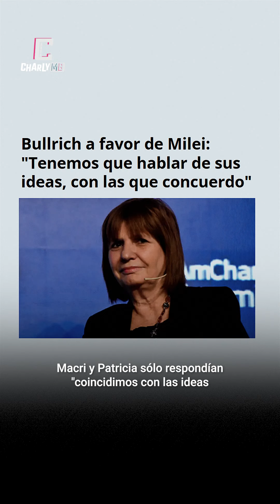🔴 TODOS con PATRICIA BULLRICH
Luego de hacer catarsis con los resultados de las PASO, debemos unirnos para vencer al kirchnerismo. El kirchnerismo y el Mileismo nos quiere divididos para que gobiernen los hijos de p#t#. De manera contraria gana el populismo.